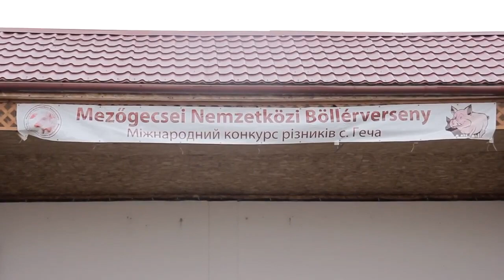Бійка на фестивалі різників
Двоє людей в травматології та один у реанімації - такі наслідки «розборок» після фестивалю різників на Берегівщині. Журналісти ГК поспілкувались із медиками та правоохоронцями щодо цього інциденту.